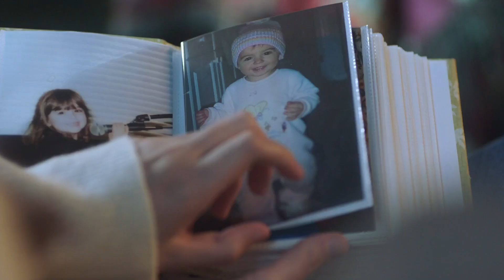Daffodils Trailer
When a church janitor crosses paths with a girl afflicted by paralysis, he discovers a profound lesson in gratitude through their unlikely bond, teaching him to appreciate life's simplest joys.